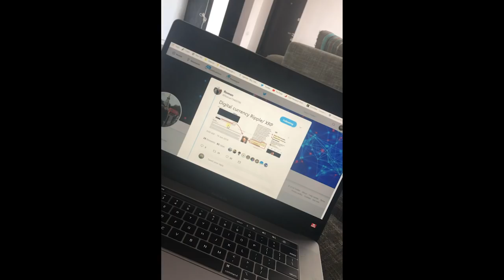Ripple XRP и Facebook Libra Coin